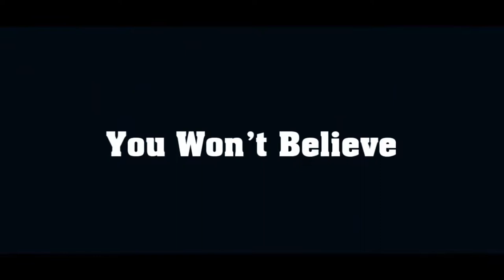30 Amazing Beard Styles You Won't Believe Your Eyes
30 Amazing Beard Styles You Won't Believe Your Eyes.